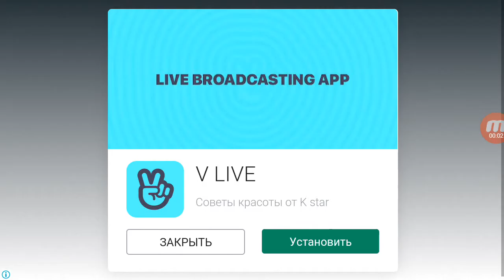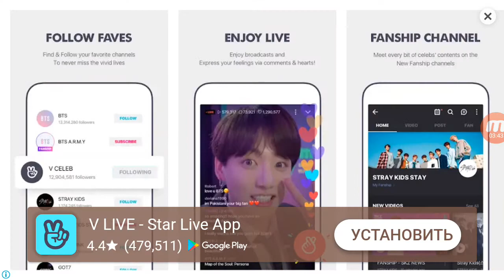L.O.L. Surprise Supermarket play game